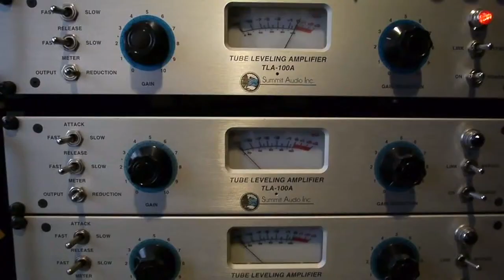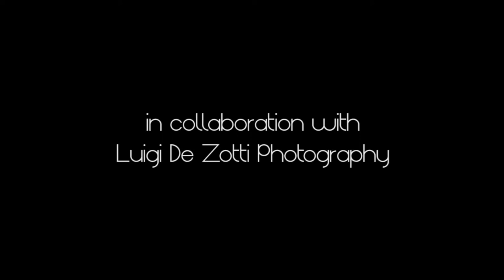W.I.N.D. "The Making Of" Temporary Happiness Video Documentary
Take a look at W.I.N.D. in the studio, their music, their views, their words.

Making of by Vudu' FIlms